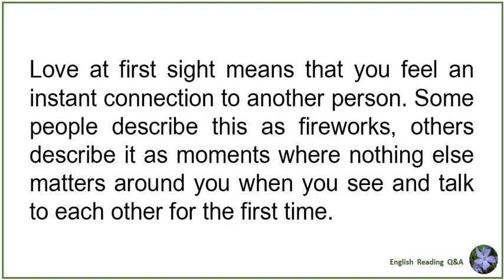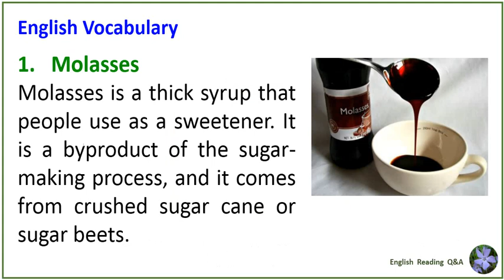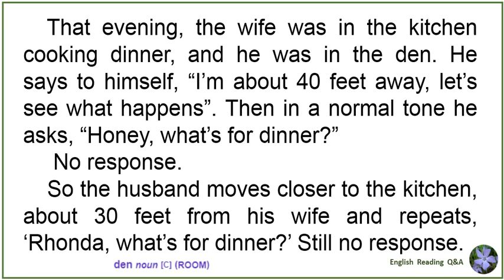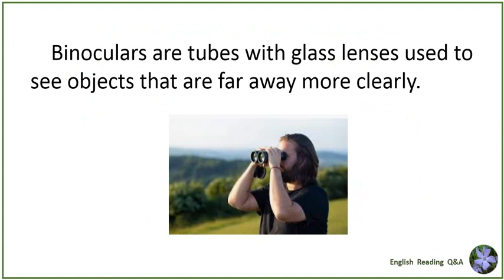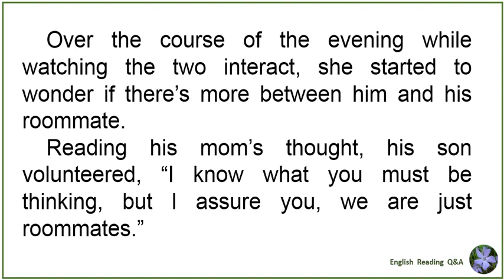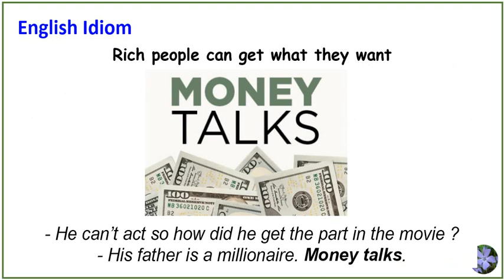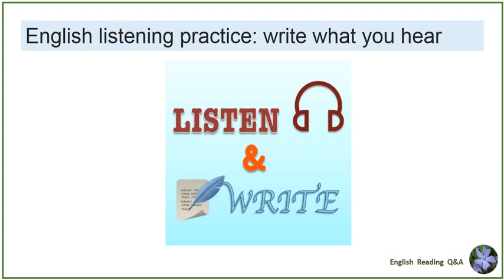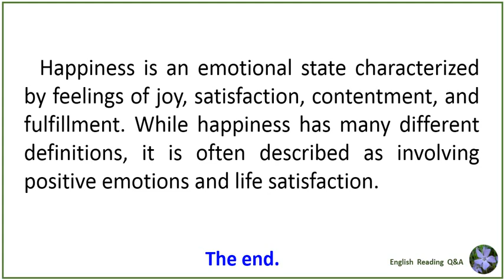Unit 6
Read by teacher Todd from Iowa and Gary J. from Arizona